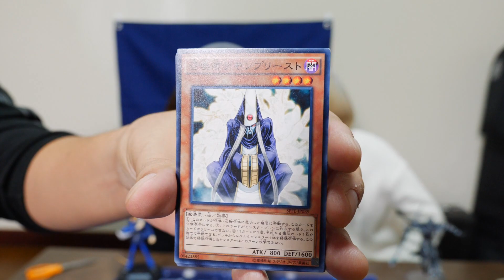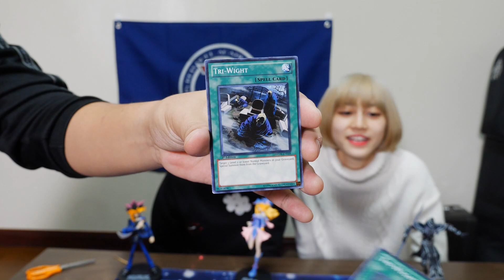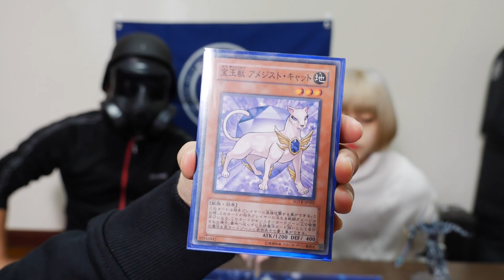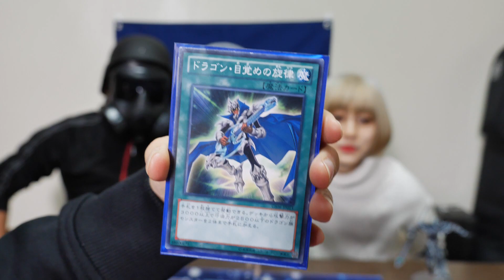【遊戯王】宝玉獣デッキとおジャマとお願いとだらだらトーク【提供品開封】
オフ会に参加してくださいましたユウキさんより、嬉しい提供品が届きました！